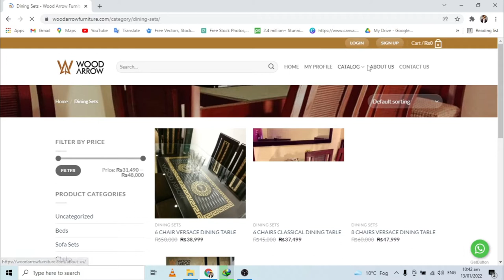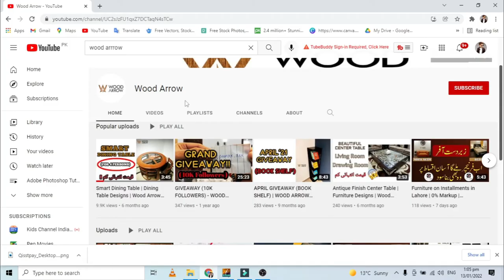Center Table | Center Table Ideas | Living Room Furniture | Wood Arrow Furniture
CONTEMPORARY CENTER TABLE
➡ Designer Made Latest Design
➡ 8mm Glass on Top
➡ Dimensions: 2.5 Foot x 4 Foot
➡ Beautiful Motive Printed on Top
➡ Chocolate Brown Matt Polish
➡ Product Available on Installments
➡ Home Delivery Available (Charges Apply)
➡ Product Code: 𝗪𝗔𝗧-𝟬𝟬𝟵
Superb choice for your Living Rooms and Drawing Rooms.
Place your order by WhatsApp at 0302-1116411.

Welcome to Wood Arrow Furniture, your first preference for home furnishings. We are dedicated to provide you the best quality furniture, with an emphasis on strong commitments, best pricing and reliable customer services.

We hope that you enjoy our products as much as we take pleasure in offering them to you.

To buy Furniture on Installments, Follow these steps.

2) Add your favorite product(s) to cart.
3) Proceed to Checkout.
4) Select Payment Method "QisstPay" and click on "Place Order".
5) Enter your Mobile Number and confirm OTP.
7) Complete your Profile Details and enter Billing Address.
8) Enter your card details and pay your 1st Installment.

Your Order will be dispatched as soon as you pay the 1st Installment.